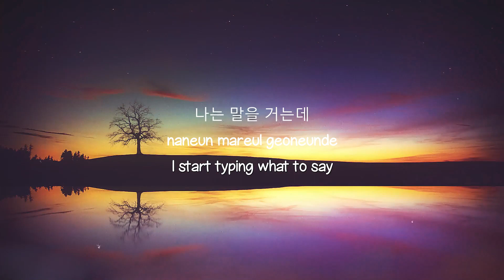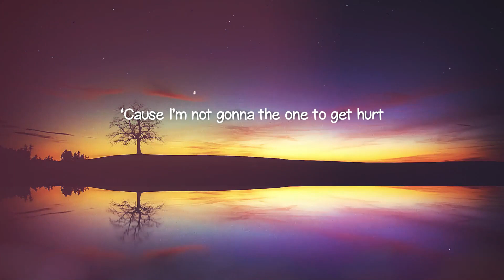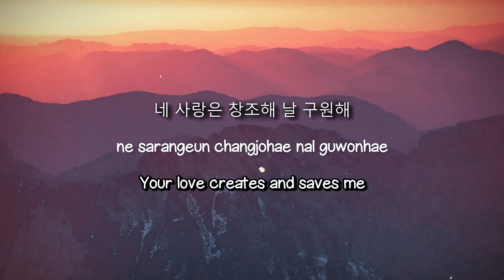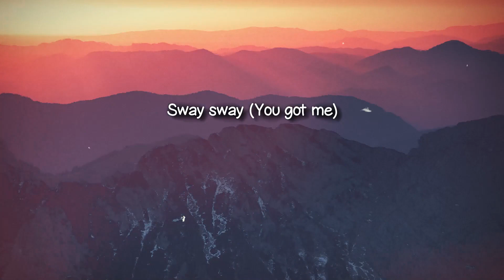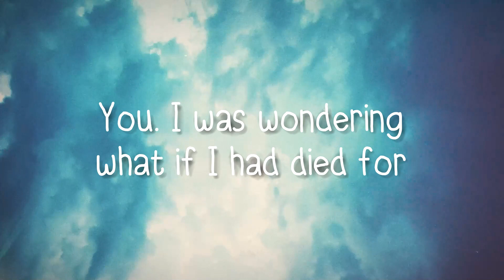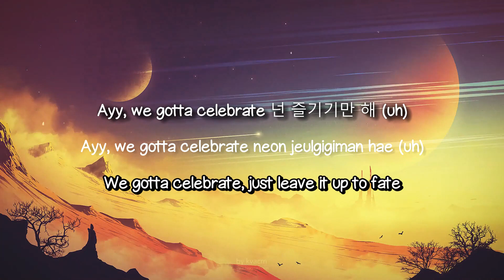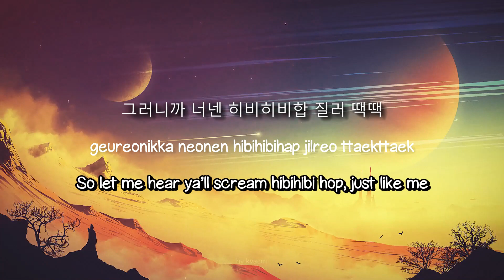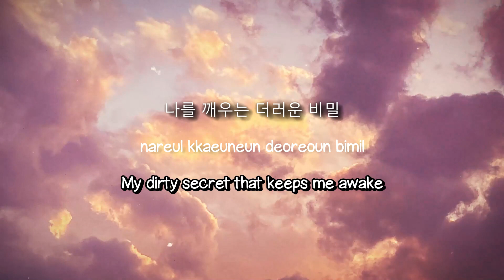Hurt - NewJeans {Lyrics Video} 🏜